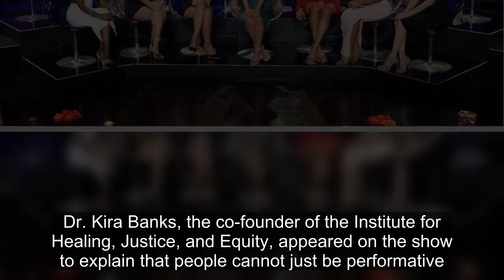The Bachelor: 8 Best Moments From Zach Shallcross’ Women Tell All